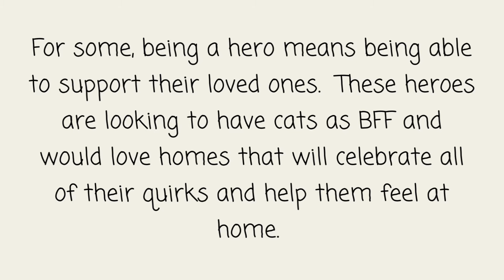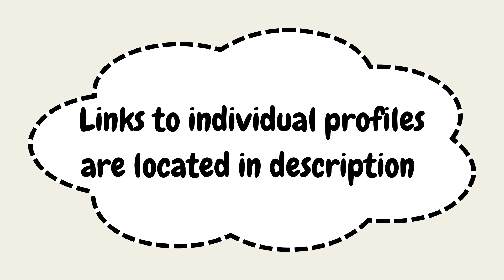Cats/Kittens that are great sidekicks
Every adoption includes a utility belt full of SUPER tools and goodies!  Super Furiends Rescue is a nonprofit 501c3 organization located in Solano County, CA.  All fosters are located in private foster homes.